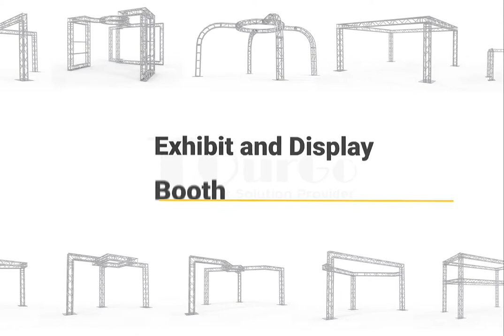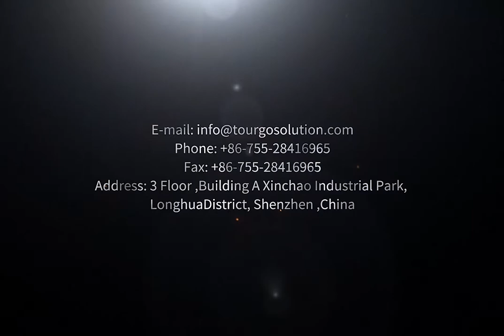TourGo Aluminum Trade Show Booth Truss Display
TourGo is professional truss manufacturer ,which specialized in aluminum truss and stage for 13 years,our aluminum trusses are same as global truss, have TUV Certificate. It is easy to assemble and convenient to transport.